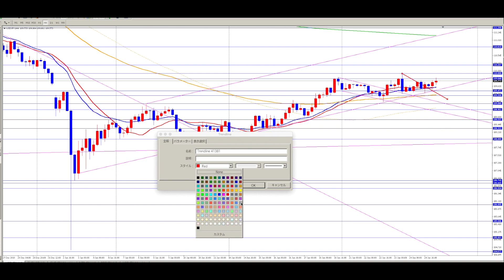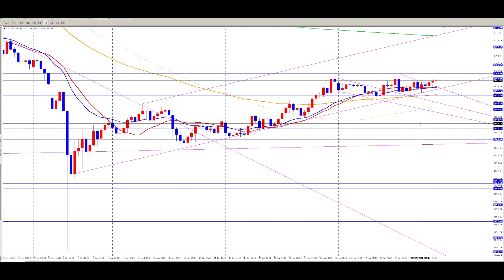FX（為替）ドル円（２０１９年１月２５日〜来週）最新予想！今後の見通し！チャートテクニカル分析初心者基礎講座 by プロトレーダー翔太 USDJPY 後半は楽しく雑談６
【再生リスト】